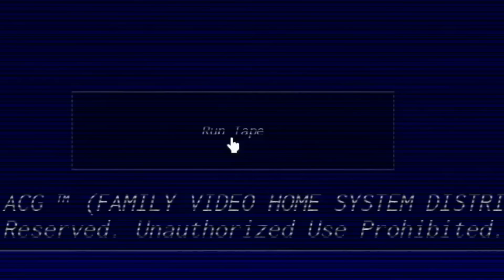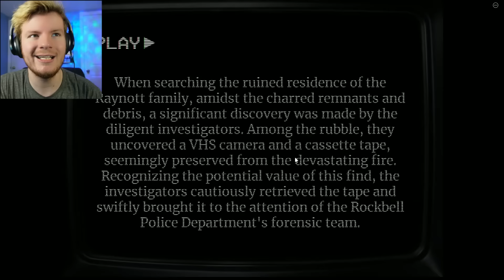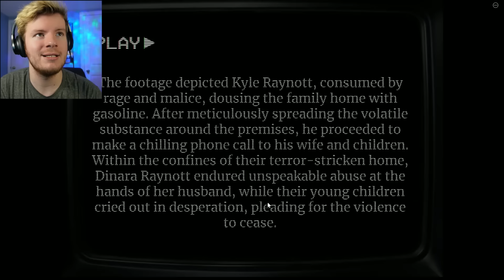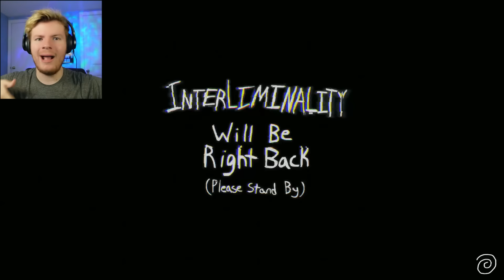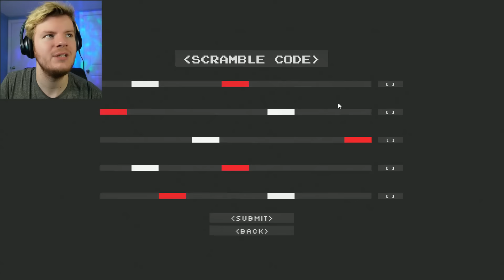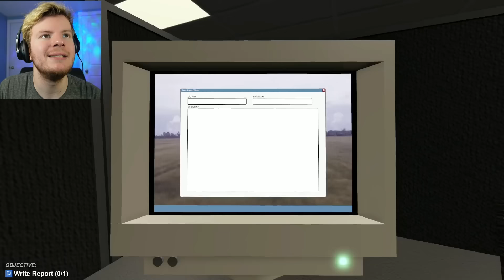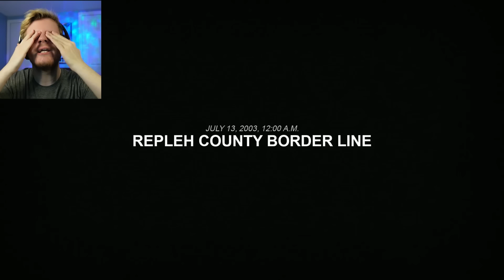i played the SCARIEST ROBLOX games i could FIND...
ROBLOX HORROR GAMES can be hit or miss, but the 3 I found today are HORRIFYING...

INTRO 0:00
EVERYONE GOES HERE - 1989 0:27
INTERLIMINALITY 16:35
REPLEH COUNTY ARCHIVES 2 33:44